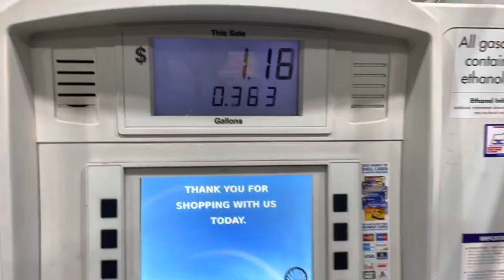NASHVILLE CARS AND COFFEE 2022 *COP LOVES IT*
This was my first time going to a cars and coffee and it was lit and cold. The cars and coffee was in Nashville, Tennessee. I saw alot of super cars, mopars, and VQs. Man pressed cop after touching his vehicle. It was a great turn around overall and I enjoyed the experience.